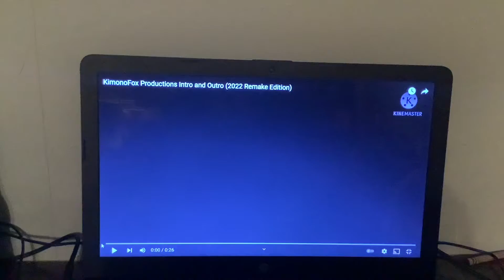Toono This Weekend: A Singing Sweetheart Sensational Day 1: Love is All Around by Wow Wow Wubbzy!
In day 1, Ootsie and Bootsie wants to sing Love is All Around by Wow Wow Wubbzy.